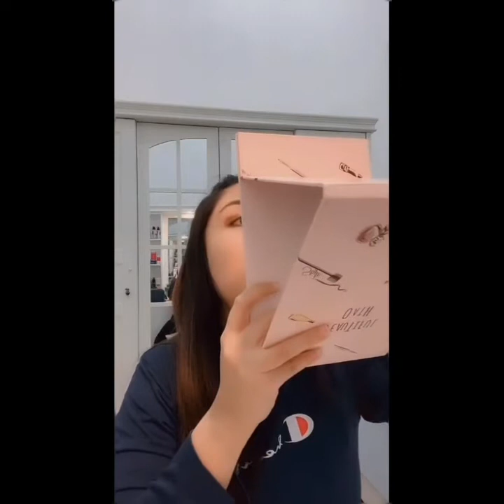TUTORIAL DAILY MAKE UP GLOWING TANPA MENGGUNAKAN BRUSH EDISI MAKE UP PART 1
Hi guys.. ini adalah channel YouTube pertama aku.
Awalnya bingung mau buat konten apa 😂
Tp setelah discuss dgn org2 terdekat bny yg request aku buat konten YouTube make up sehari2.
Yeah..and finally i made it.
Dgn keterbatasan kamera dan alat2 sederhana yg aku pakai jadilah video ini 😁
Semoga bermanfaat dan kalian suka yaa..